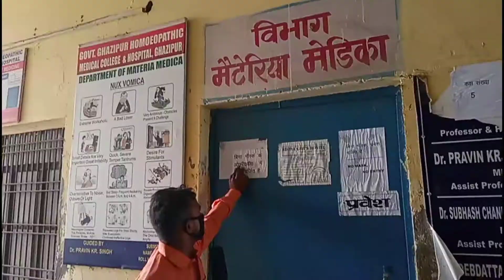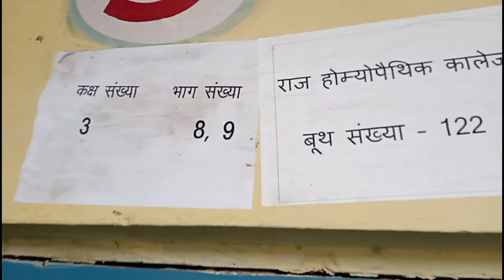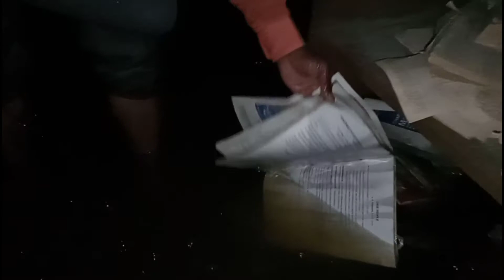राजकीय महिला मेडिकल कॉलेज के भीतर लड़कियां परेशान डीएम साहब कहां हो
उत्तर प्रदेश के गाजीपुर जिला में राजकीय मेडिकल कॉलेज गाजीपुर में जलजमाव लगभग 3 महीनों से है पर अभी डीएम साहब कोई भी कार्यवाही नहीं किए हैं और यहां के प्रधानाचार्य बता रहे हैं कि कई बार हमने डीएम साहब एसडीएम साहब को पत्र लिखा इमेल किया डाक द्वारा भी पत्र भिजवाया पर अभी कोई संज्ञान में नहीं लिया गया है किंतु शहर के बाहर एक सरकारी मोटर लगाकर पानी को निकाला जा रहा है गंगा जी में
#। bbm_world Braj_Bhushan_Dubey Abdul_Hamid Paramvir_chakra_Vijeta_Abdul_Hamid Indian_army Ghazipur_UP

ghazipur afim factory,
ghazipur airport,
ghazipur anganwadi bharti,
ghazipur aaj ka news,
ghazipur attitude status,
ghazipur amwa ke sati mai,
ghazipur badh,
ghazipur bakra mandi,
ghazipur border news,
ghazipur border kisan andolan